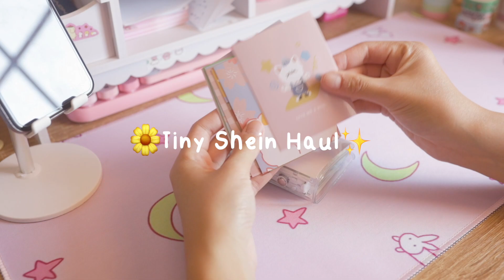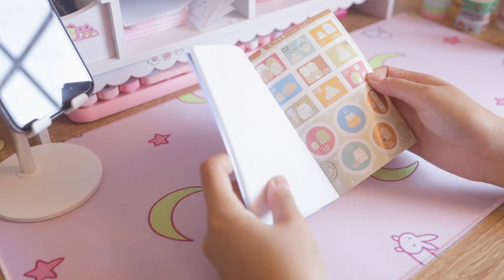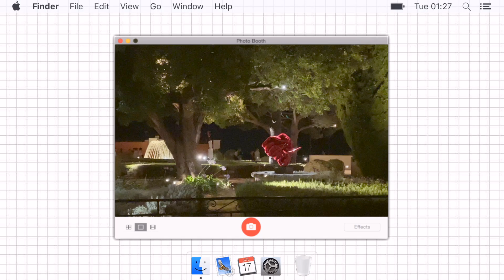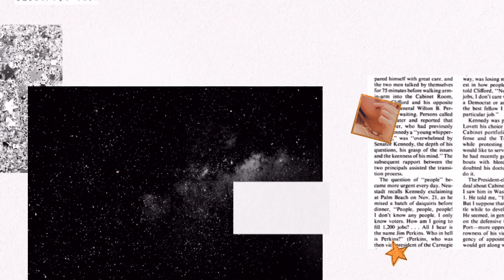📷Vlog #002 : BlackPink THE MOVIE, Rosé HairColor, Piano Concert and Shein Haul✨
💌Hello everyone ! 🕊
In this video, I show you my hair transformation and some events in my chill life ahah!

Shein Links :
stickers :

Musics :
Lukrembo : Butter / Home / Sunset

What i use :
Canon 5d Mark II :
35mm 1.4 Sigma :
Iphone 11 :